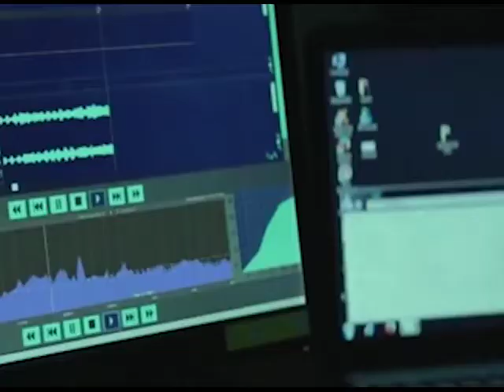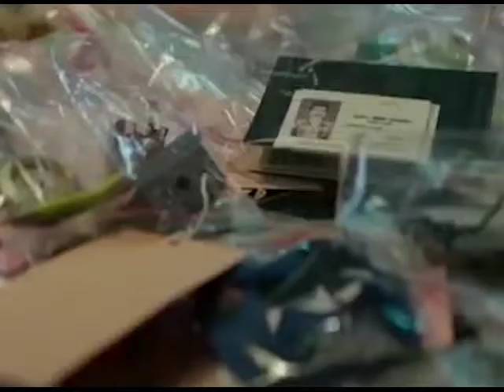JL50 Official trailer review in bangla। Abhay Deol। Pankaj Kapoor। Piyush Mishra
JL50 trailer: Abhay Deol and Pankaj Kapur star in intriguing thriller about a missing airplane: trailer review in bangla